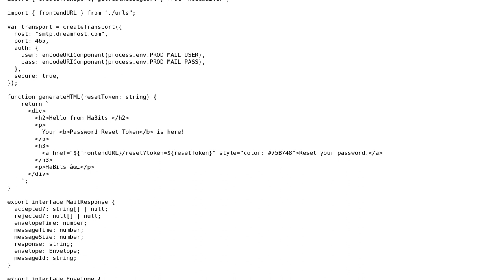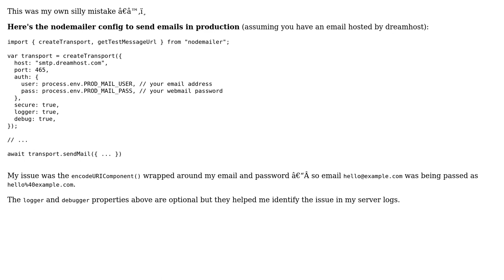How to send emails with nodemailer and dreamhost (on Node.js server)?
With thanks & praise to God, and with thanks to the many people who have made this project possible! You are responsible for your own actions.